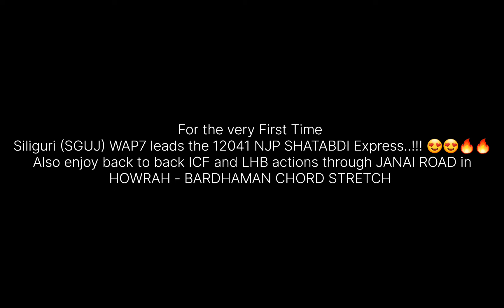Siliguri (SGUJ) WAP7 leads the 12041 HWH - NJP Shatabdi Express for the very FIRST TIME..!!